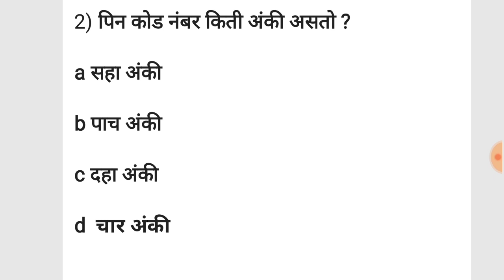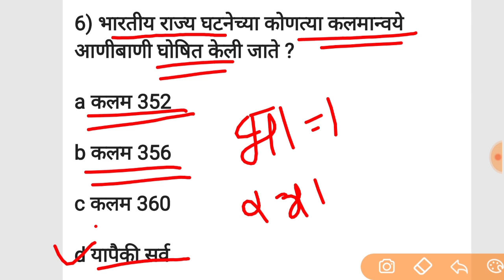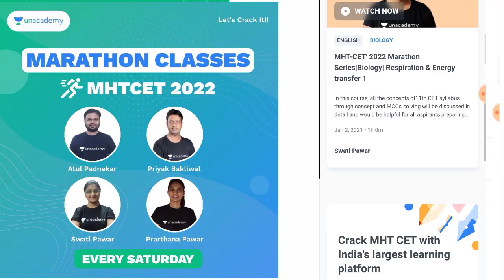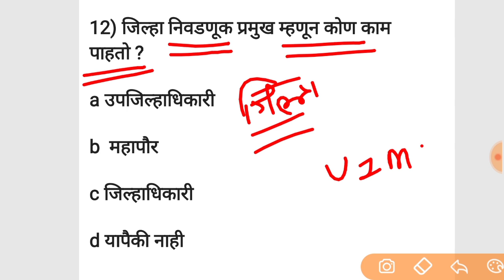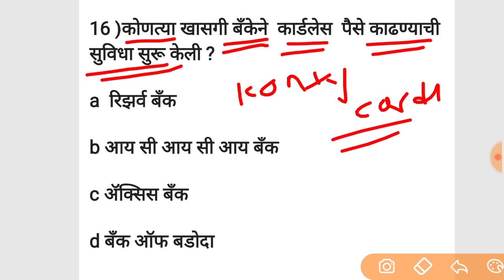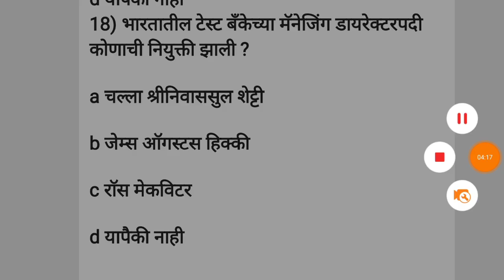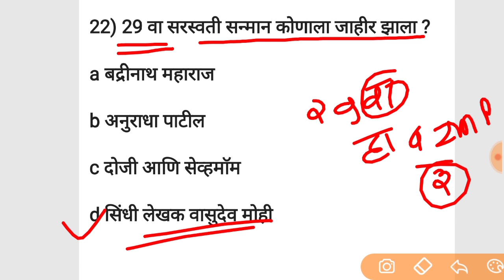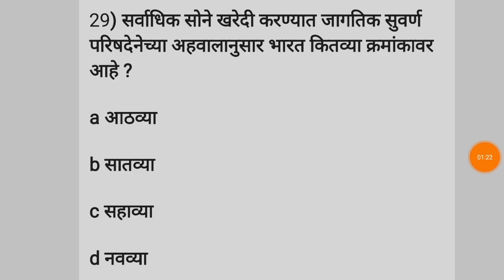Gk in Marathi || SMB preparation police bharti questions🔥🔥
Kickstart your MHT CET preparation with the Top Educators of Physics, Chemistry, Maths and Biology, with a Marathon of back to back special classes every Saturday

1. Learn from your favourite teachers
2. Dedicated DOUBT sessions for MHT CET 2021
3. One Subscription, Unlimited Access to Live Online Classes and Videos
4. Real-time interaction with best-in-class teachers
5. You can ask doubts in live online classes
6. Limited students in each MHT CET Online Class
7. Download the videos & watch offline

✅For all the new learners of Unacademy, use the code ""SMB2020"" to get the subscription for 1 month at Rs 2700/- to get access to the premium content. Limited Period Offer.